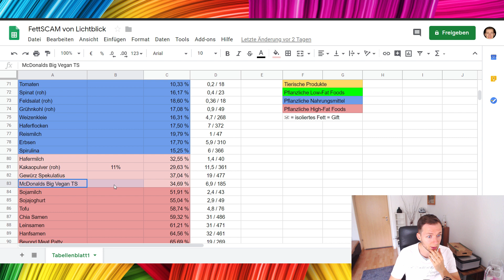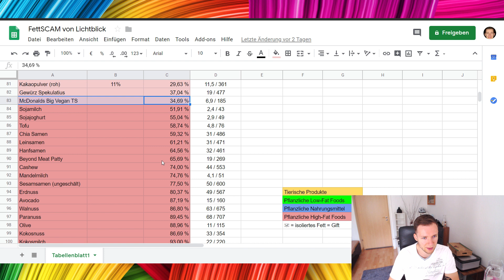Gekotzt vom Beyond Meat Burger? Food coma. Hört auf euren Körper